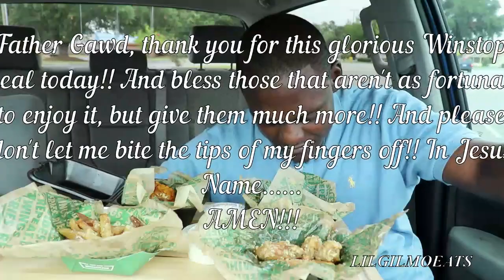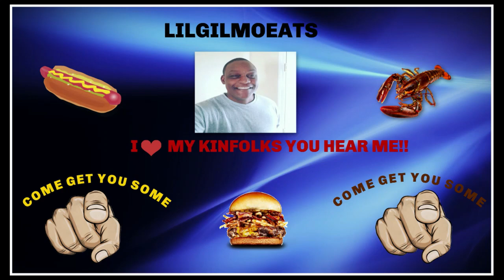A WINGSTOP TRUKBANG!! TRYING ANNIVERSARY FLAVOR!!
Kinfolk, there's no other chicken I'd rather eat!! BUSSIN!!! One heckuva way to pass the time. COME GET YOU SOME!!

Send me some mail Kinfolk!